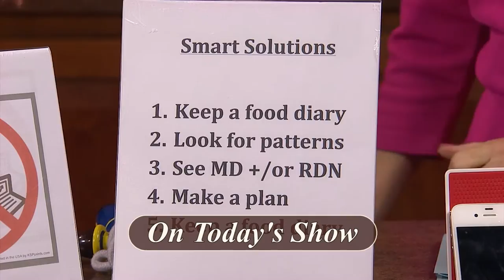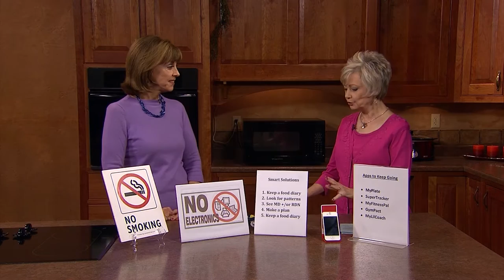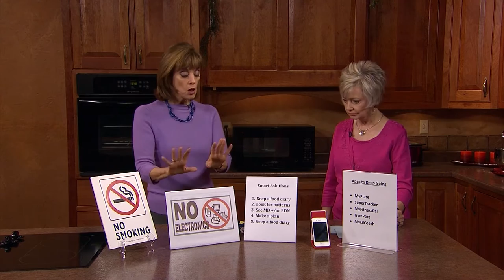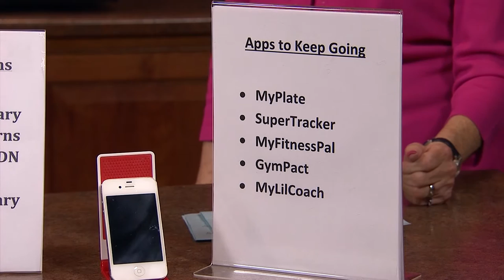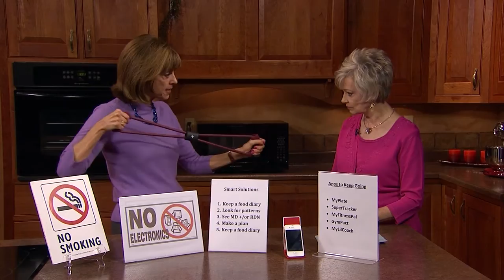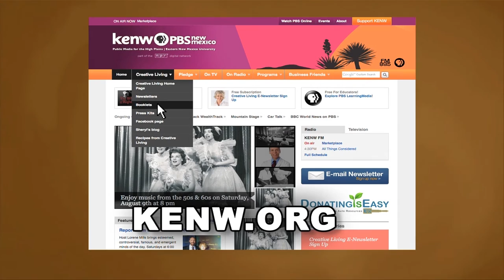Creative Living With Sheryl Borden #6904